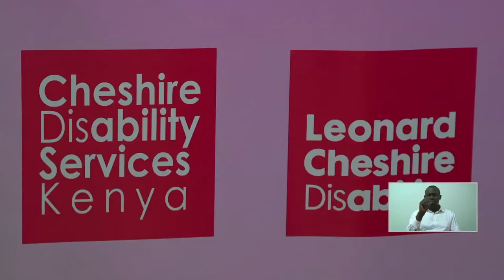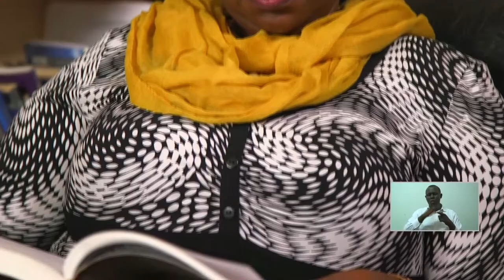CHESHIRE DOCUMENTARY WITH VO AND SIGN LANGUAGE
According to the World Health Organization (WHO), mental health is “a state of well-being in which the individual realizes his or her own abilities, can cope with the normal stresses of life, can work productively and fruitfully, and is able to make a contribution to his or her community” .There are nearly 300 mental disorders listed in the DSM-5 (Diagnostic and Statistical Manual of Mental Disorders) Anxiety & Panic Disorders. Bipolar Disorder, Depression, Eating Disorders, Schizophrenia Substance Abuse & Addiction
This documentary was done through the Social Innovation Lab Project funded  by VOICE.
The documentary highlights different challenges faced by persons with psychosocial disabilities.They are mental health advocates fighting to reduce stigma and discrimination towards persons with mental illness.